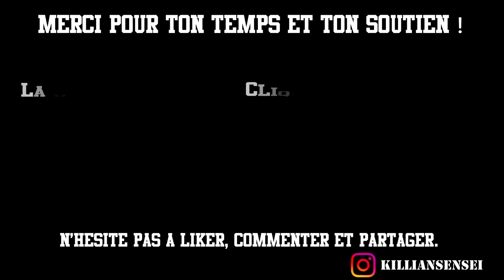Recette du "LAIT DE MUSCLE" | Neck Flex | Séance Hybride "Haut du Corps"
Mon Mini Panier de Basket

COACHINGS/CONSULTATIONS VIDÉO :
► Informations Consultation (A BIEN LIRE AVANT DE RÉSERVER) :

Merci à tous pour votre temps et pour votre soutien !
PAS DE BULLSHIT, QUE DU RÉEL !

Killian SENSEI - Out.